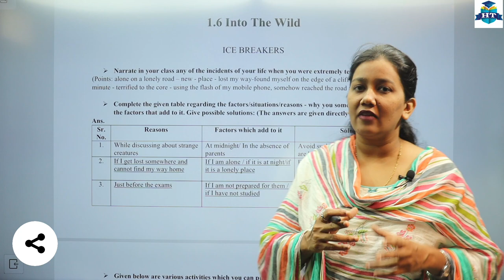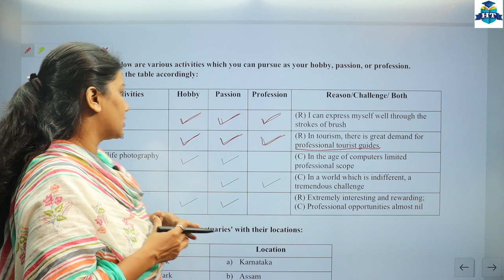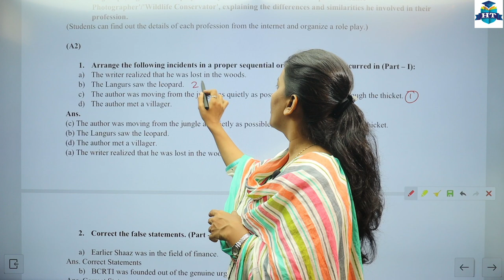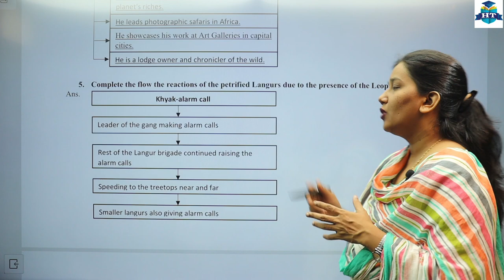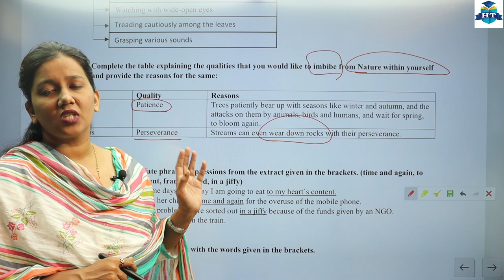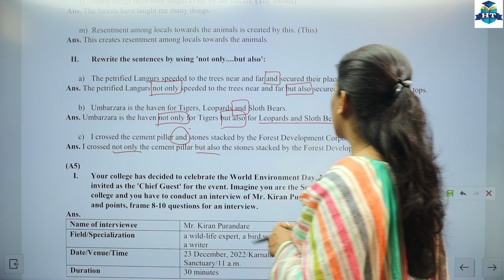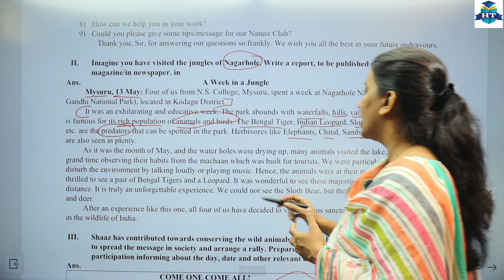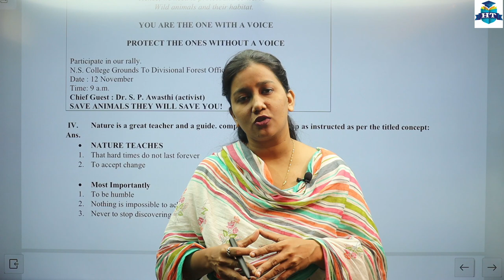English | 1.6 Into The Wild | ICE BREAKERS | BRAINSTORMING | Class 12th | Lecture 3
English |1.6 Into The Wild | Lecture 3 | Class 12th | Brainstorming | By Nazneen Shaikh Miss | Full Explanation With Exercise | Section One |

| Thanks |